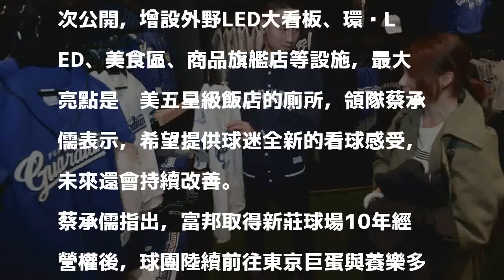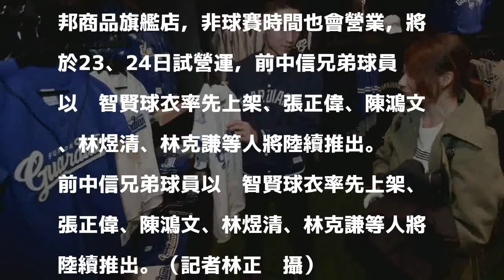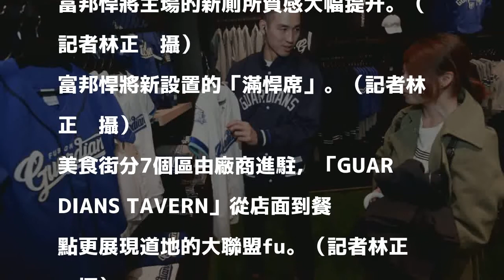中職》富邦斥資逾億元 新莊球場大變身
〔記者徐正揚／台北報導〕富邦悍將斥資逾1億2千萬元改造的新莊棒球場今天首次公開，增設外野LED大看板、環狀LED、美食區、商品旗艦店等設施，最大亮點是媲美五星級飯店的廁所，領隊蔡承儒表示，希望提供球迷全新的看球感受，未來還會持續改善。

發表評論評論如下。